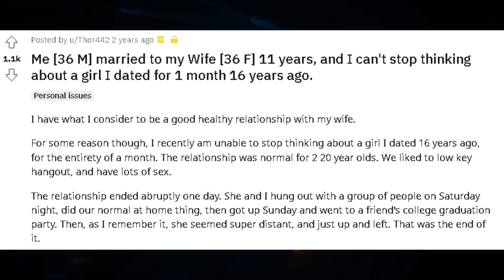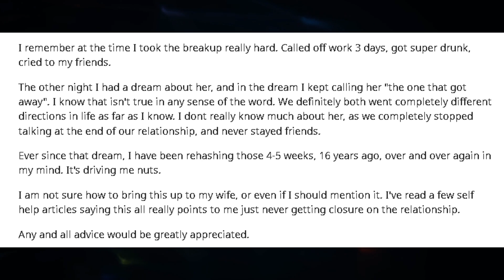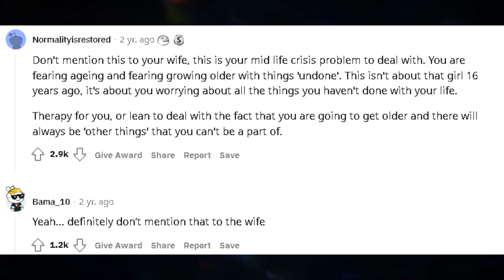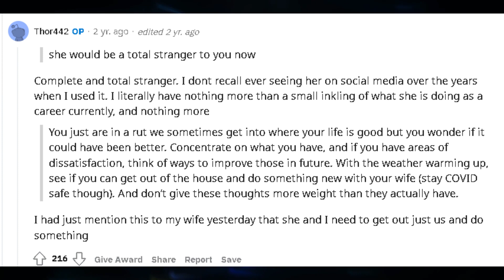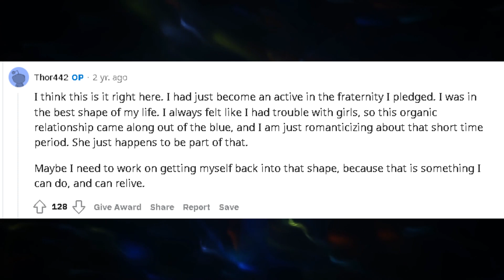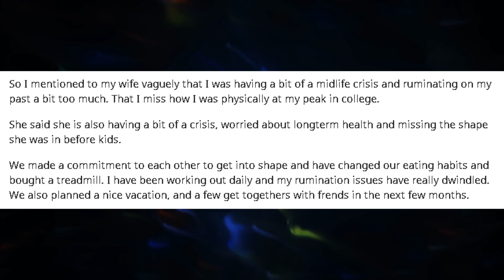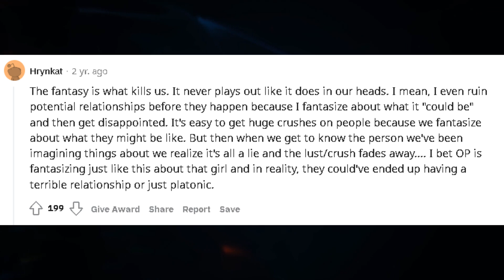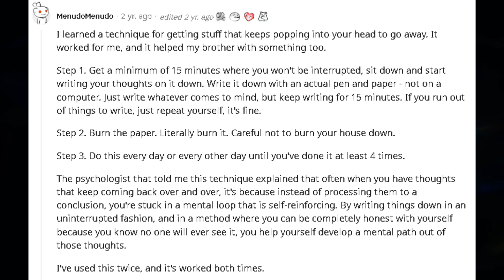Husband Thoughts Of CHEATING! Grass Greener On The Other Side? - Reddit Stories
In this reddit story from r/relationships, a husband is having thoughts of a former girlfriend he only dated from a month is his past while married to his wife! Is the grass greener on the other side?

Husband Thoughts Of CHEATING! Grass Greener On The Other Side? r/Relationships Reddit Stories

Original Post: Me [36 M] married to my Wife [36 F] 11 years, and I can't stop thinking about a girl I dated for 1 month 16 years ago.

 I have what I consider to be a good healthy relationship with my wife.

For some reason though, I recently am unable to stop thinking about a girl I dated 16 years ago, for the entirety of a month. The relationship was normal for 2 20 year olds. We liked to low key hangout, and have lots of sex.

The relationship ended abruptly one day. She and I hung out with a group of people on Saturday night, did our normal at home thing, then got up Sunday and went to a friend's college graduation party. Then, as I remember it, she seemed super distant, and just up and left. That was the end of it.

I remember at the time I took the breakup really hard. Called off work 3 days, got super drunk, cried to my friends.

The other night I had a dream about her, and in the dream I kept calling her "the one that got away". I know that isn't true in any sense of the word. We definitely both went completely different directions in life as far as I know. I dont really know much about her, as we completely stopped talking at the end of our relationship, and never stayed friends.

Ever since that dream, I have been rehashing those 4-5 weeks, 16 years ago, over and over again in my mind. It's driving me nuts.

I am not sure how to bring this up to my wife, or even if I should mention it. I've read a few self help articles saying this all really points to me just never getting closure on the relationship.

Any and all advice would be greatly appreciated.